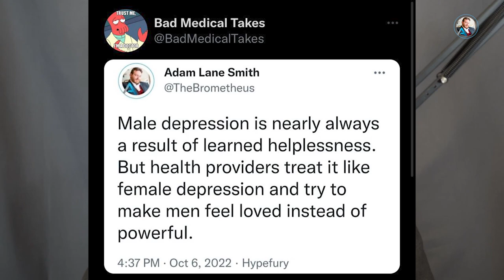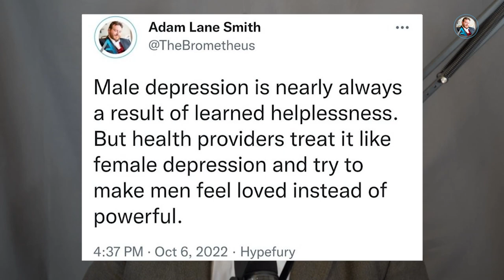The Impacts of Male Depression in Modern Society | Attachment Specialist Adam Lane Smith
Male depression has become a common talking point in the mental health community, but it is yet to be discussed how it impacts modern society.

I'm  Adam Lane Smith, an attachment specialist who helps people overcome attachment issues and relationship and lifestyle fears.

You can learn more about me and how I have helped thousands of individuals learn how to live better, more fulfilled lives by checking out my videos, website, and courses below!

NEW! - Attachment Bootcamp, a 7-hour deep dive into attachment. This proven 10-step system to love yourself, connect with
others and ﬁnd lasting romance is finally available in a video
course presented by Attachment Specialist Adam Lane Smith!

Or stay up to date about his latest promotions and products

📩//Work 1 on 1 with Adam//📩

📚 Slaying Your Fear: A guide for people who grapple with insecurity.